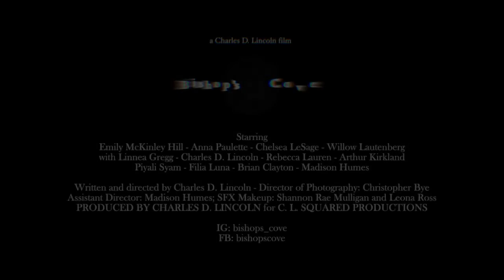Bishop's Cove Horror 2023 - 1st Official Trailer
Bishop's Cove

Starring Emily McKinley Hill, Anna Paulette, Nana Gouvea, Chelsea LeSage, and Willow Lautenberg

Written and Directed by Charles D. Lincoln

Produced by Charles D. Lincoln for C. L. Squared Productions

Upon learning about the death of her long ago girlfriend, Catalonia (Anna Paulette), Heather (Emily McKinley Hill) is asked to deliver the ashes to an isolated small town, where her past comes back to haunt her.